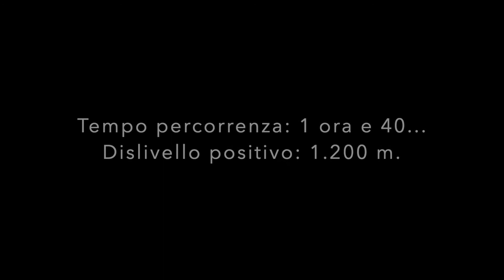Trekking sulle Alpi Orobie: Valbondione - Rifugio Curò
Alcune immagini da un mio recente trekking al Rifugio Curò, sulle Alpi Orobie, ad un'altitudine di quasi 2.000 m!
A few photos from a recent trek at Rifugio Curò, on the Orobie Alps, at almost 6.500 feet high!